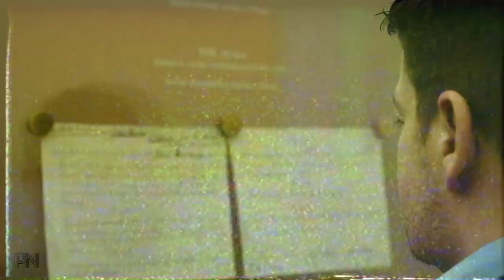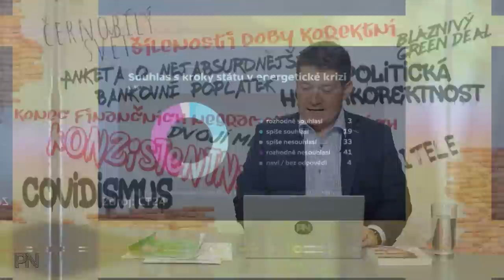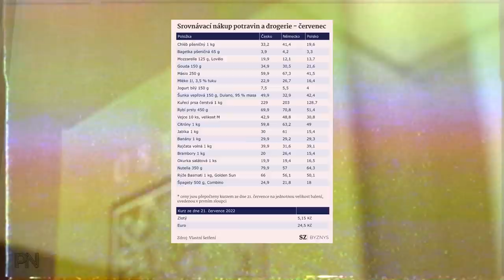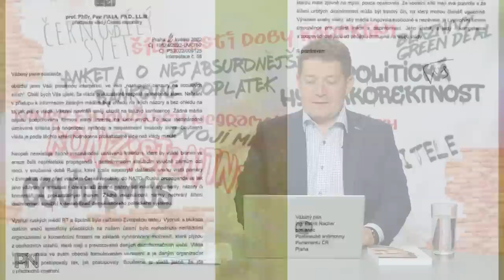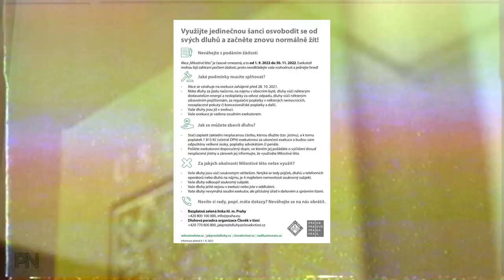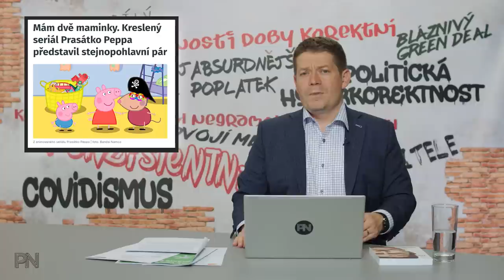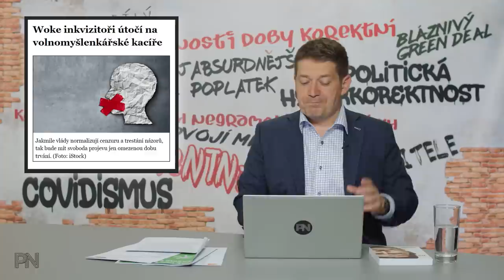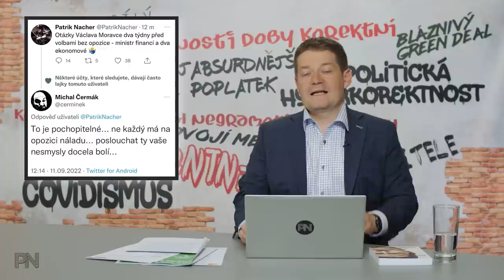Dvojí metr #37: Kritizuješ vládu? Jsi proruský šváb. Milion chvilek pro demokracii a Prasátko Peppa.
Kapitoly:
0:00 Úvod
1:02 Novinky z politiky

7:46 Ochrana spotřebitele
13:04 Politická hyperkorektnost

15:46 Dvojí metr

25:51 Zajímavé komentáře na sociálních sítích